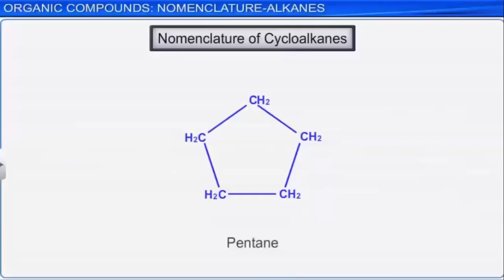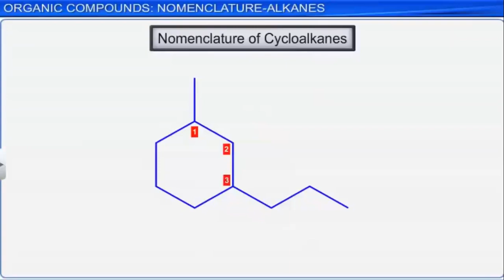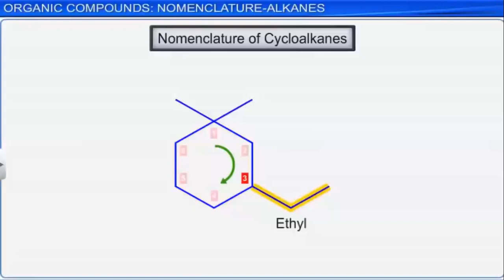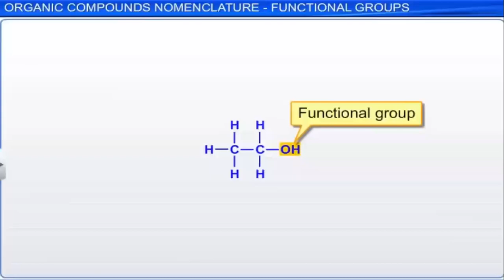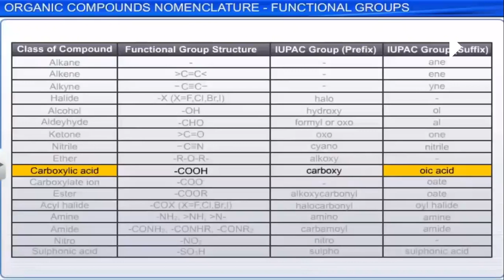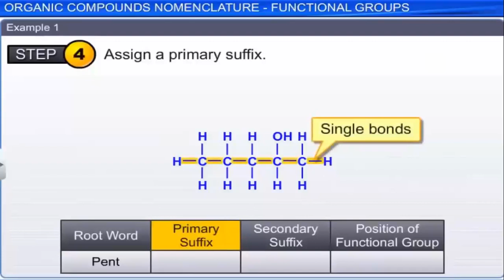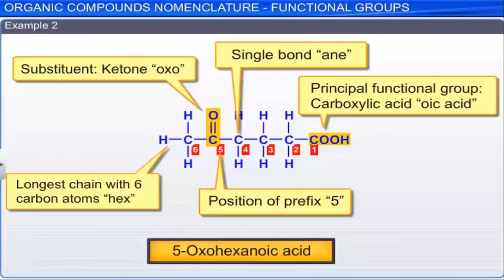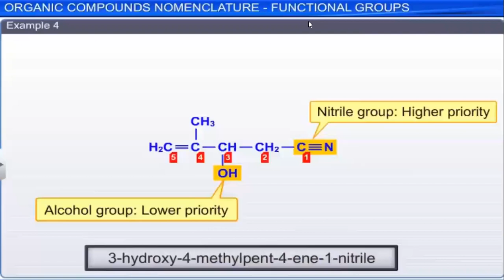XI - Chemistry Chemical Equilibrium Live Lecture -09